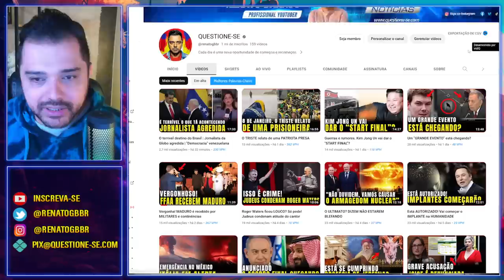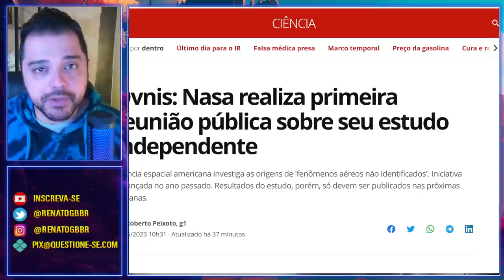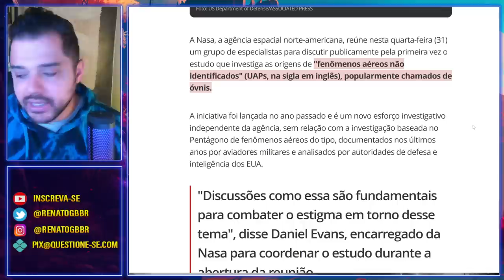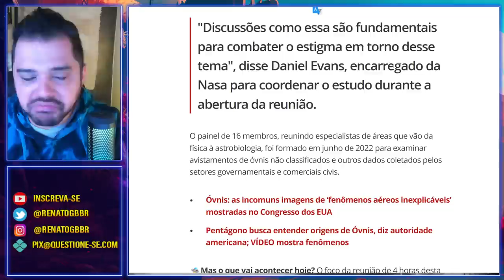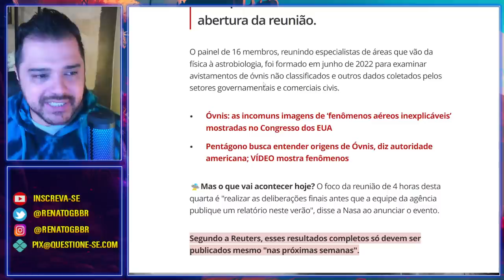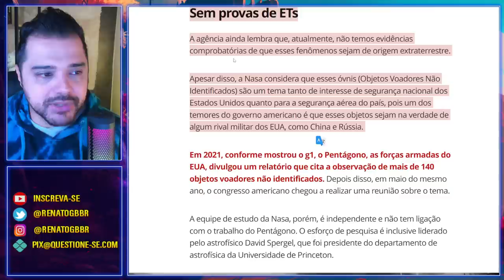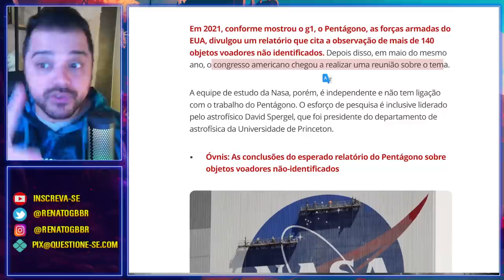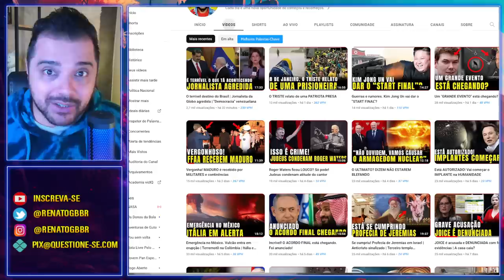NASA começou a admitir e PREPARAR | Bem que avisei!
A NASA realizou sua primeira reunião pública sobre a questão OVNI. Seria parte da grande preparação das mentes?